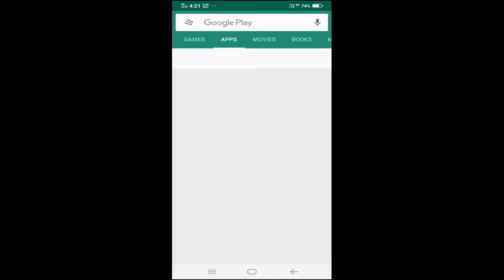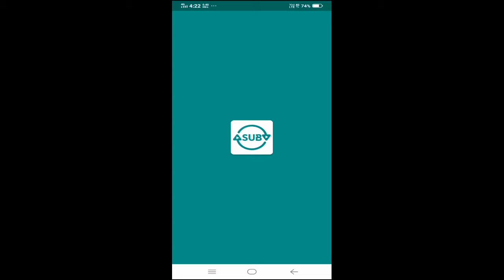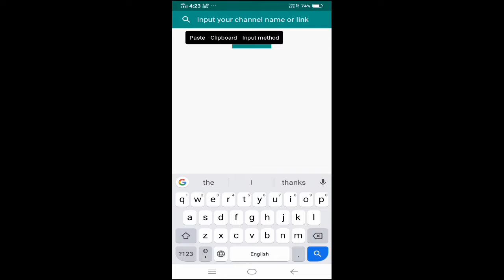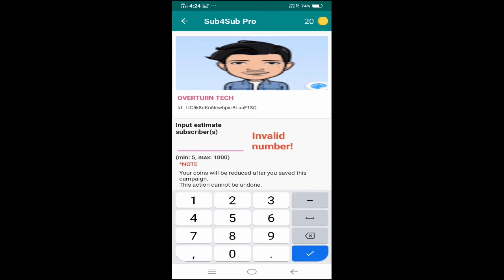Get Your 1000 Subscribe In 1 Hours - Technical Goji.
TECHNICAL GOJI

Hello dosto,
Is video Mai apko batunga ki dosto is video mein aap logo ko bataunga ki apne 1000 September ek ghante mein sirf ek ghante mein pure kaise karen.
tu is video ko like share comment aur channel ko subscribe jarur kar diya uske liye main aapko step-by-step bataunga to ek ghante mein sab pane ke liye sabse pahle aap ko kya karna hoga apne play store mein jaana hoga play store mein jane ke baad aapko wahan par subscribe for subscribe search karna hoga aur wahan par aap Koi naam cake application milegi use application ko aap ko download karna hai download karne ke baad aapko aankhen login hona apne YouTube account se YouTube account hone ke baad aapko koi bhi channel message type karna rape karne ke baad aap kahan par 10 coin milenge 10 coin Milne ke baad jo aapko ek sabka badega discount kya aapko ek September milega 1 subscriber ke baad aap apne jyada kaun se jyada subscriber gain kar sakte hain tu bata process like karne lage to aap 1 ghante mein Hi pure subscriber apne complete kar sakte hain isme thodi mehnat ki baat hai par aap kar doge to aap ki video yahi hai To ye video aapko kaisi lagi jarur bataye aur uska link main aapko samay nahi de sakta to our play store se download kar lijiye.

how to get 1000 subscher

subsc0ber

how to get fIrst 1000 subsc0ber

how to complete 1000 subsc0be

Thanks.
MY COMEDY CHANNEL:THE RAHUL VERMA

TG.